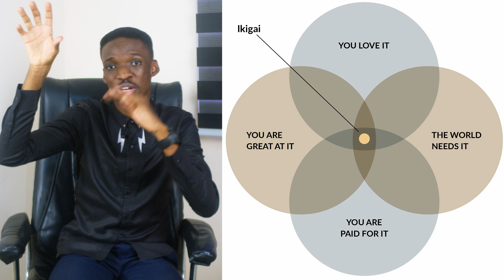PURPOSE (Pt 2) | Talk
VitusSpeakz answers questions from his previous talk session on purpose.